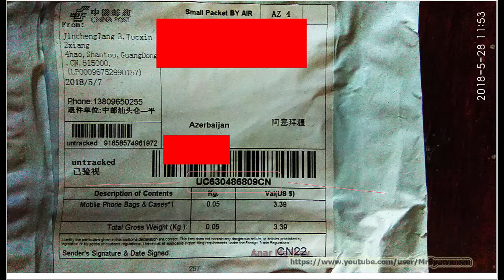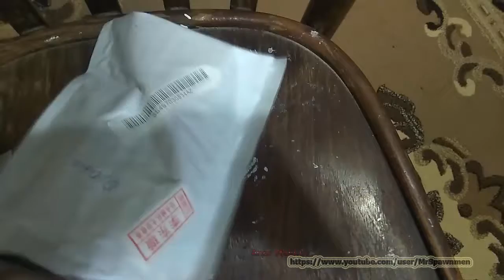DERS 9 Aliexpress-den gelen paketin duzgun gebulu